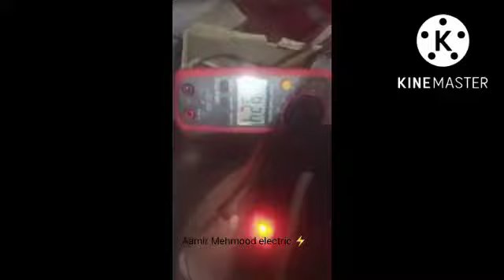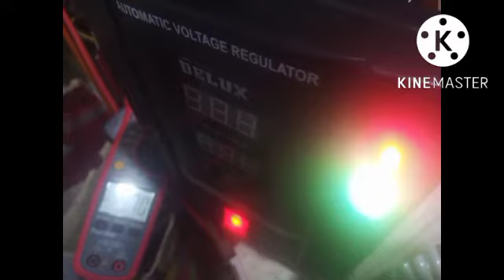bettery charger 3 in 1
salam dosto...
is video ma ap dosto ko bettery charger k
ak demo dekata ho.
bar bakhtareen chargr hai jo sal ha sal chalni wla ha ...